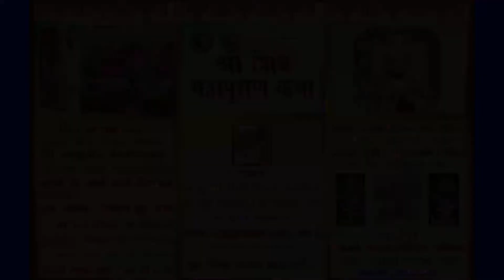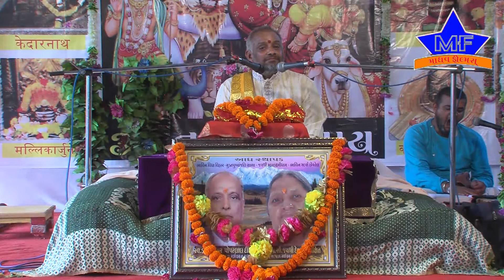Jayshree Mahalaxmidham,Thaltej , Ahmadabad , Gujarat-Shri Shiv mahapuran katha Dt-2/8/2022 Day-2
vakta shree chiragbhai //adhyaru//